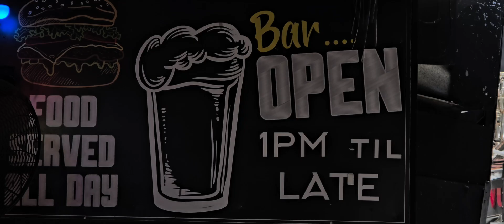People Watching from Stumble Inn Soi Cowboy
Soi Cowboy is a famous red-light district in Bangkok, known for its neon-lit go-go bars and lively nightlife.

Founded in the 1970s by a retired American airman, the street transforms from a quiet, casual spot during the day to a hub of adult entertainment at night.

This duality highlights Bangkok's contrast between daytime innocence and nighttime indulgence.